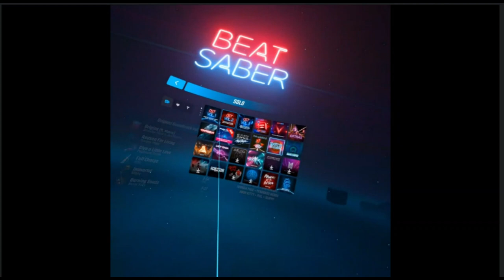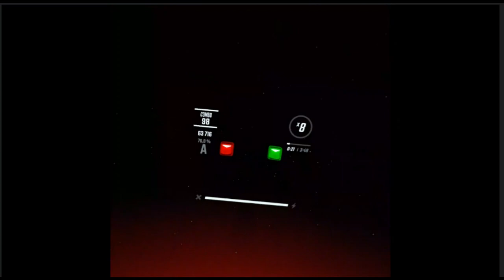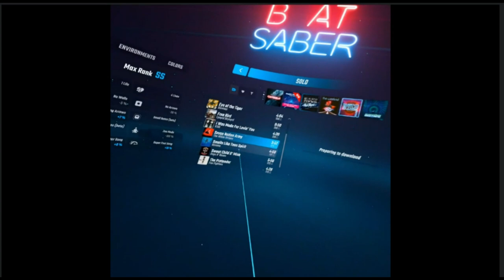BEAT SABER FOR NO REASON (FLASHING LIGHT WARNING)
FLASING LIGHT IF YOU DID NOT SEE IN THE TITLE